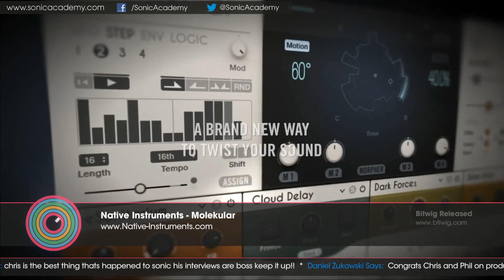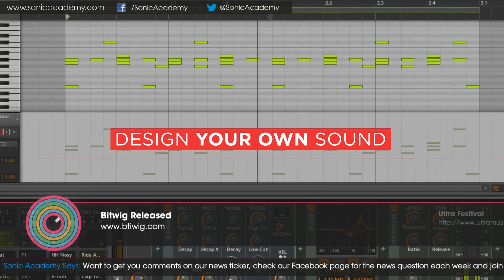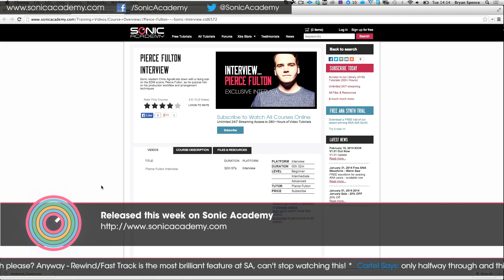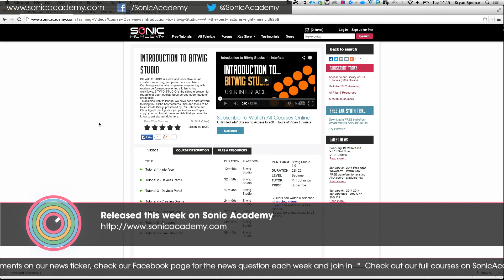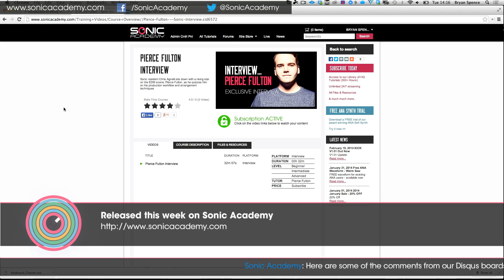NI Molekular, Bitwig Studio, Ultra Festival, and Sonic Incoming - Sonic News 01.04.14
Welcome to our new look news, this week we chat about Native Instruments Molekular, Bitwig studio, all the news from Ultra Festival in Miami.

We will pick a winner at random. Good Luck!